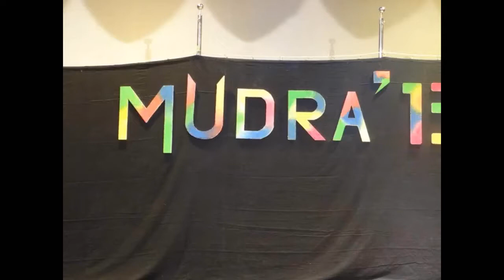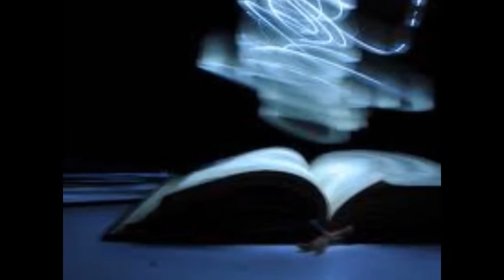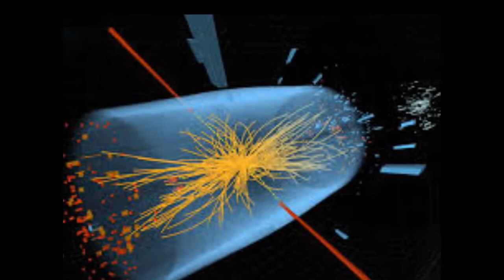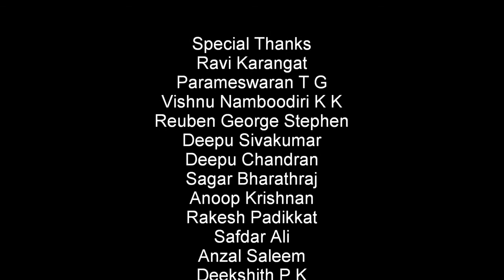ee vishwamaakeyum prayer song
This prayer song was written by K Jayakumar IAS on the occasion of the cultural fest MUDRA'13 conducted by Science Institute Malayali Association (SIMA) , Indian Institute of Science (IISc), Bangalore.

Singer: Nikhil Krishnan
Keys: Subramanian T R
Raga: Vrindavan Saranga, Desh.